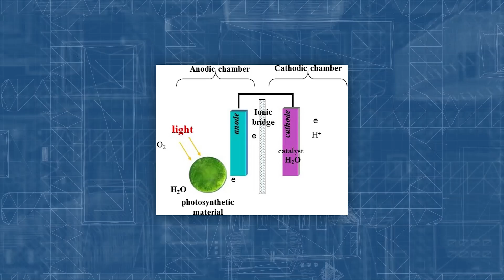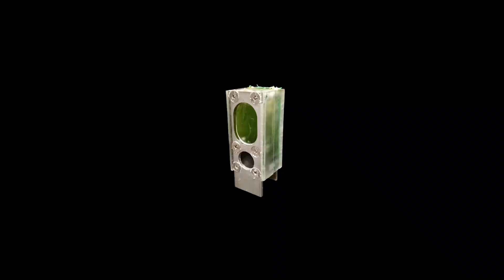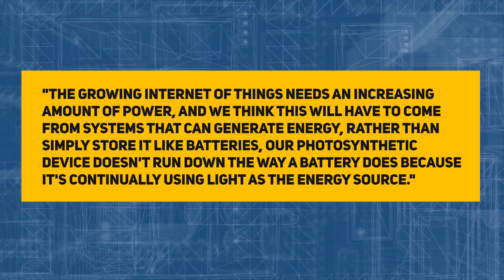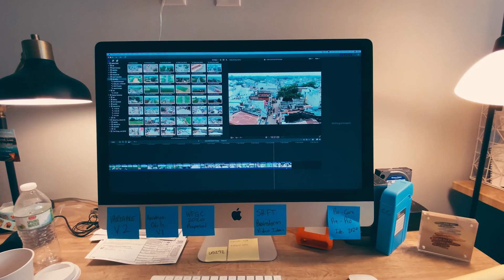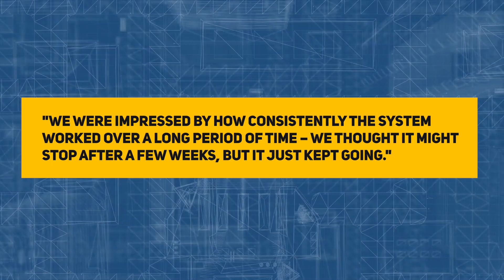IT HAPPENED! PHOTOSYNTHESIS Power FINALLY Hit The Market!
PHOTOSYNTHESIS Power FINALLY Hit The Market!

We are all familiar with the process of photosynthesis. We've all heard
about it in school. This natural mechanism used by chlorophyll-based
organisms such as plants, algae, and bacteria is responsible for The
existence of life on our planet.

However, did you know that photosynthesis could be utilized to create
electricity or power various devices?

When it comes to today's superior technology, nothing appears to be
impossible.

We're here to tell you about the photosynthesis power that recently hit the
markets.

106 and 106A, the fair use of a copyrighted work, including such use by reproduction in